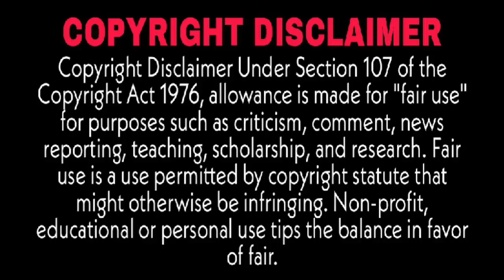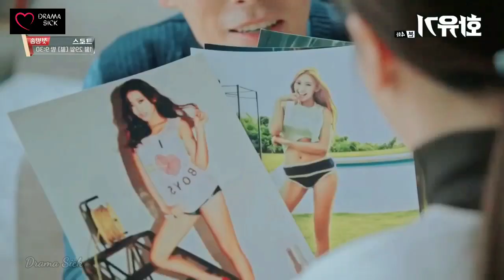She has to complete a Mission.The Demon promised to Love & Protect her until the End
Drama Name - Hwayugi / A Korean Oddessy